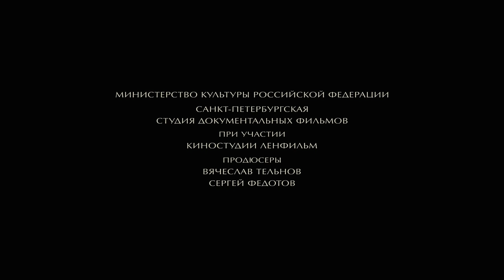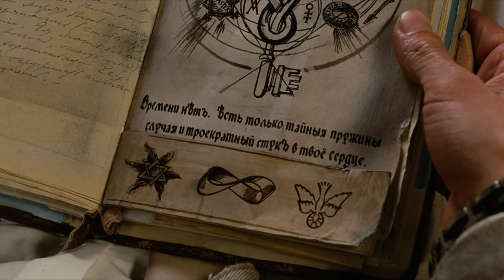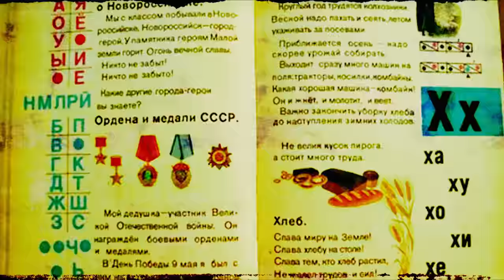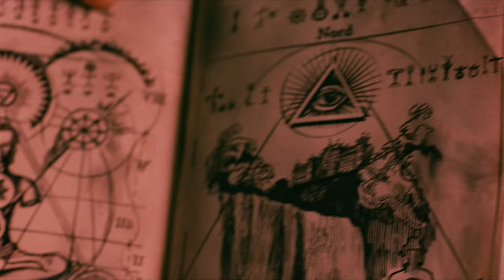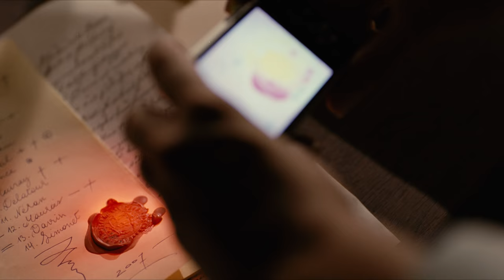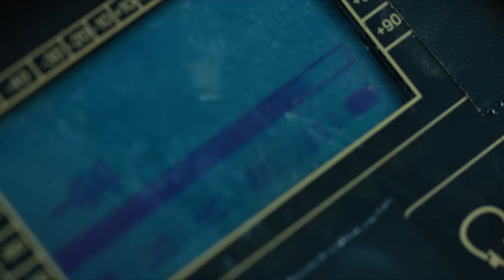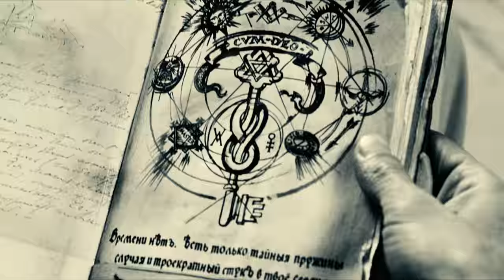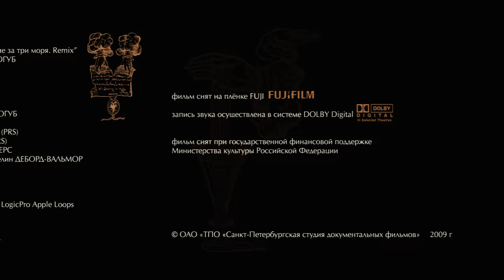ЗОЛОТОЕ СЕЧЕНИЕ фильм HD 1080p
фильм «ЗОЛОТОЕ СЕЧЕНИЕ»

Продюсеры  Вячеслав Тельнов, Сергей Федотов
Сценарий  Сергей Дебижев
Соавтор сценария Константин Мурзенко
Режиссер  Сергей Дебижев
Художник-постановщик  Эльдар Кархалев
Оператор Антон Дроздов
Композитор Виктор Сологуб, Алексей Карпов, Борис Гребенщиков
Звукорежиссер   Александр Дударев

в ролях:

Алексей Серебряков
Ксения Раппопорт
Рената Литвинова
Виктор Вержбицкий
Николай Мартон
Михаил Ефремов
Аркадий Волгин
Сергей Бугаев
Наталья Дюфресс
Ксения Скакун
Андрей Родимов
Артем Карапетян
Даниил Шигапов
Анастасия Никитина
Алла Михеева
Эмми Питерс
Ирина Вилкова

Сюжет этой авантюрно-приключенческой драмы развивается в трех временных периодах: начало XX века,
40-е годы и наши дни.  События фильма развиваются в России, Франции и Королевстве Камбоджа.
На фоне приключенческого сюжета затрагиваются вопросы бытия, ценности жизни, любви, преемственности поколений,
верность культурным традициям.

«Золотое сечение» фильм, который является уникальным творением российского кинематографа.
Эта приключенческая фантастика, снятая режиссером Сергеем Дебижевым,
может похвастаться не только необычным сюжетом и очень интересной манерой подачи, но и просто великолепным актерским составом.
В фильме «Золотое сечение» снялась целая плеяда отечественных звезд первой величины: Виктор Вержбицкий, Алексей Серебряков,
Ксения Раппопорт, Михаил Ефремов, Рената Литвинова и многие другие.
Именно их непревзойденная игра сделала данную картину одним из самых интересных российских проектов последнего времени.
Благодаря довольно большому бюджету создателям фильма «Золотое сечение» удалось реализовать все свои смелые идеи
и сделать визуальный ряд одним из главных плюсов картины. Безусловно, эта кинолента заслуживает зрительского внимания
своей оригинальностью и актерским составом. А благодаря хорошим визуальным эффектам, захватывающему сюжету
и интересным режиссерским ходам фильм «Золотое сечение» можно назвать самым зрелищным отечественным проектом последних лет.
Данная картина является одним из самых ярких и необычных представителей золотого фонда современного российского кинематографа.

Производство ОАО «ТПО «Санкт-Петербургская студия документальных фильмов»
при государственной финансовой поддержке
Министерства культуры Российской Федерации

Год: 2009